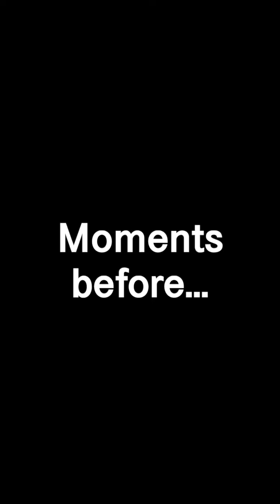Best Comedy Viral Videos 2021064